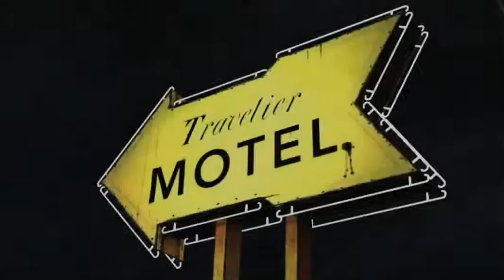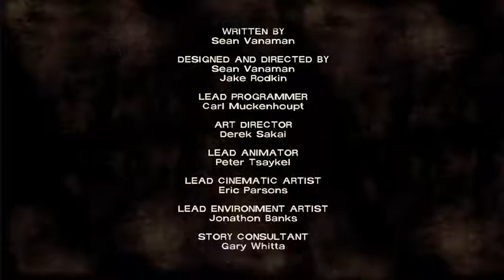Walking Dead Episode 1 part 5 END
Below you will find my facebook and twitter names awesome people and comment rules I want to thank Acidic Graphics for the thumbnail. Have fun dudes!
Awesome people (Will be updated in time.)
Rules: Respect each other in comments.